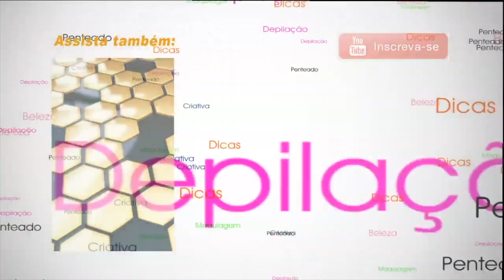CLAREADOR para as MANCHAS na PELE e Melasma Veja a Dica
Potente Clareador para Manchas na Pele , óleo da Seiva de Dragão

ÓLEO Seiva de Dragão tem propriedades antioxidante rejuvenescedor, estimula o colágeno da nossa pele , ajuda amenizar rugas e flacidez. Contém picnogenol, combate radicais livres, que são células em desequilíbrio que levam ao envelhecimento precoce  muito eficiente para tratamento de manchas.
Entre os benefícios cosméticos irá perceber uma pele mais elástica, hidratada, uniforme e viçosa – começam a ser notados com algumas semanas de uso contínuo, mas seus efeitos se espalham para o combate de infecções cutâneas, cicatrização de feridas e proteção leve contra raios UV.

Podemos encontrar em farmácias de manipulação ou pela internet

Cursos  |  Treinamento  |  Assessoria  |  Palestra